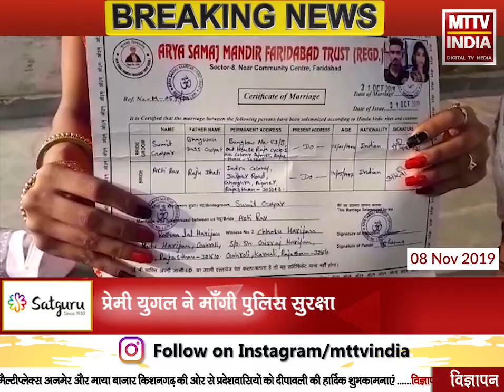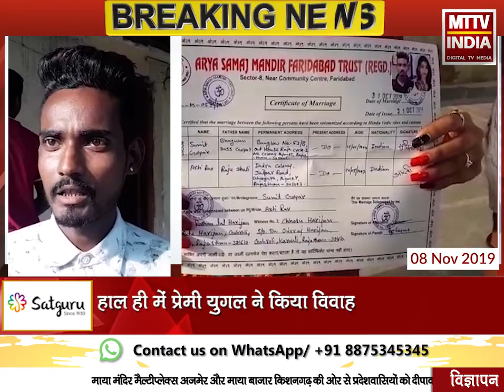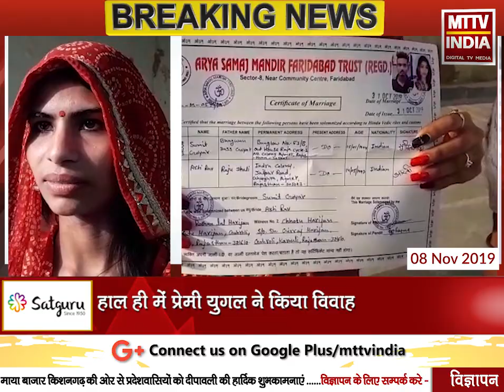AJMER NEWS | प्रेमी युगल ने माँगी पुलिस सुरक्षा | MTTV INDIA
प्रेमी युगल ने माँगी पुलिस सुरक्षा
हाल ही में प्रेमी युगल ने किया विवाह
लड़की ने अपने ही परिवार पर डराने-धमकाने का लगाया आरोप
प्रेमी युगल कहा- अपनी खुशी से किया है प्रेम विवाह